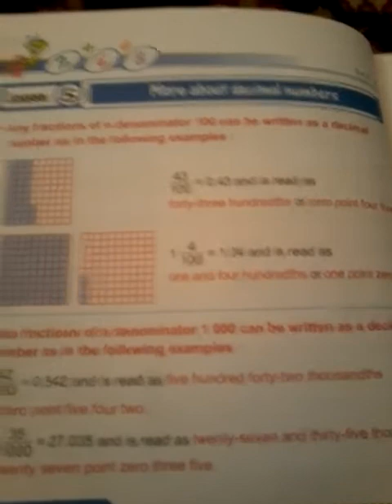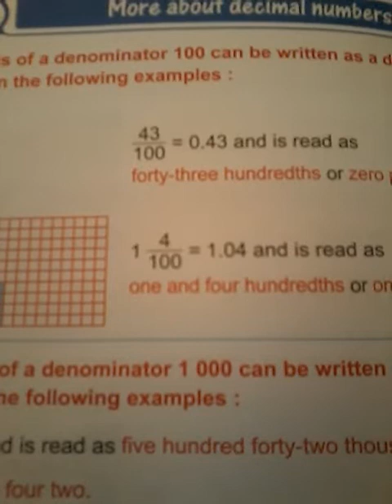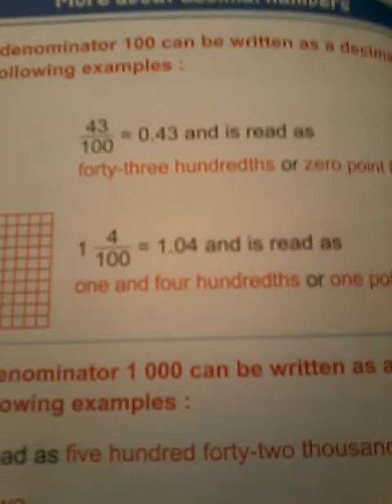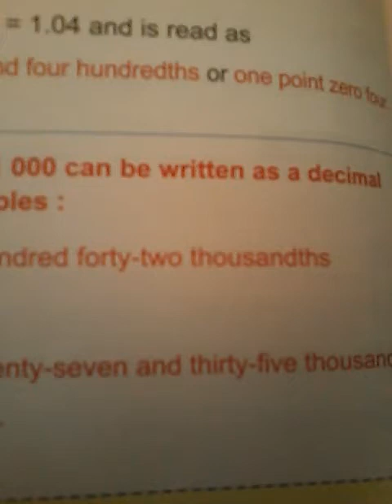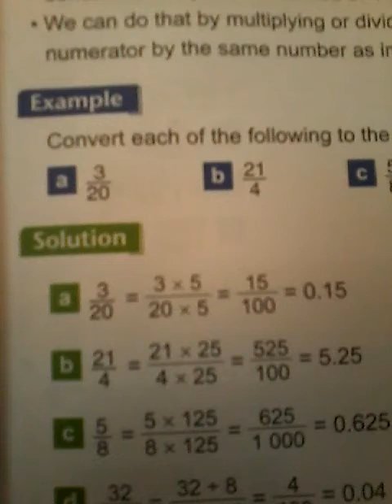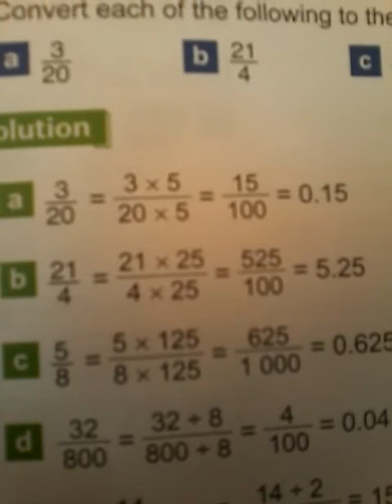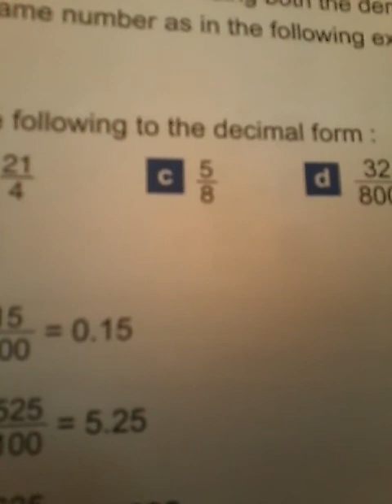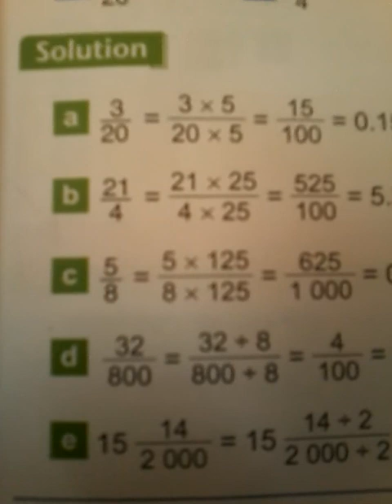More about decimal numbers lesson ( 5 )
شرح ماده ال math. للصف الرابع الابتدائي لغات مع المهندسه سماح عبد الفتاح - الترم الثاني - ( 5 )